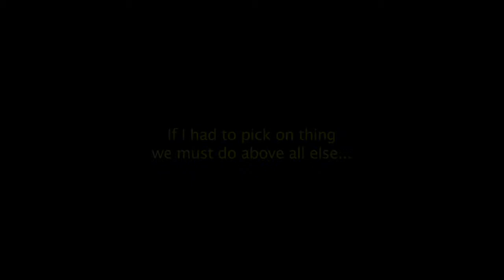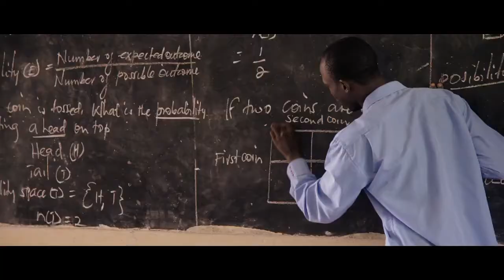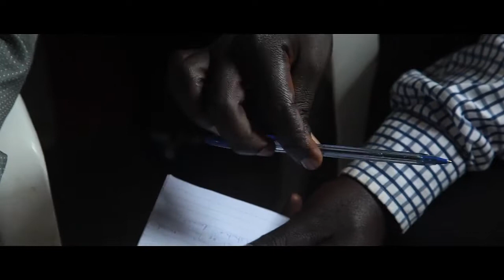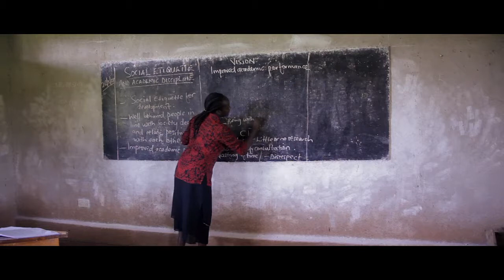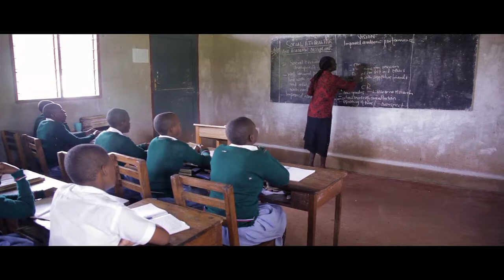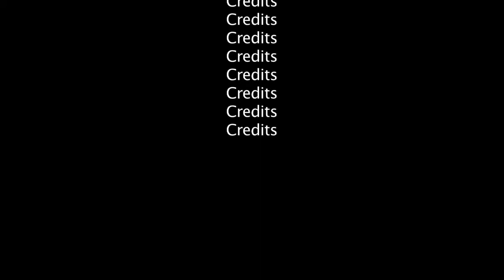The Uganda Project Film -URDT- by Robert Fritz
Something exciting is happening in Uganda. Nothing short of a new direction in world development: one that lasts, builds and has already impacted tens of thousands of people. One that has a track record of over thirty years, and one that is leading the way to a better way to enable people to build their lives and communities.

We can begin by seeing this pattern. Take a girl from a family who lives in poverty. She enters the URDT girls school. This is the start of a life-changing process. But that new possibility, alone, while wonderful, is only the first chapter in the story.
Next, she and her family participate in special workshops where the entire family begins to learn how to build their lives. This is called The Two-Generation Approach to development. As the girl grows in her education, so does her entire family. Together, they set up 5- year goals, most of which they will accomplish. As a family, they move from poverty to a flourishing life.
The hopeless dead-end of poverty, with all its heartbreaking limitations, move to a life of aspiration, true accomplishment, and the great dignity of people in charge of their own life-building process.
The film also tells the story of ARU, the African Rural University, where students learn how to support and lead developmental projects in rural communities where they enable the people, themselves, to accomplish their aspirations and join together to build their lives.

INTERNATIONAL AWARDS THE UGANDA PROJECT RECEIVED:
Best Film – International Film Festival for Peace, Inspiration, and Equality
Platinum Winner – International Independent Film Awards
Gold Reel Award – Nevada International Film Festival
Platinum Award – Bali Film Awards
Special Impact Award – A Show for Change
Platinum – Independent Documentary Film Festival
Best Documentary Film of the Month -DMOFF
International Platinum Award = Jakarta International Film & Art Festival
Exceptional Merit – Docs without Borders Film Festival
Award of Merit – Accolade Competition
Award of Merit – IndieFest Film Festival
Award of Merit – Impact Docs Awards!
Winner – Hollywood International Independent Documentary Awards
Best Documentary – Cine Fern
Many other official selections